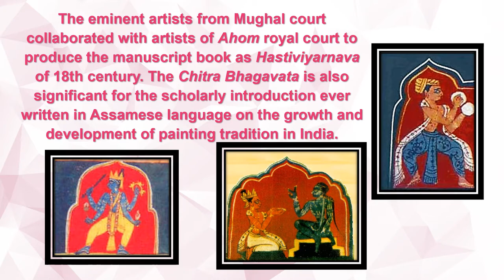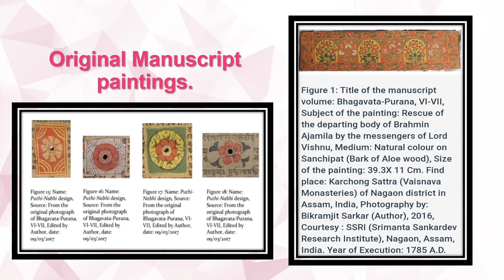Manuscript Paintings of Assam